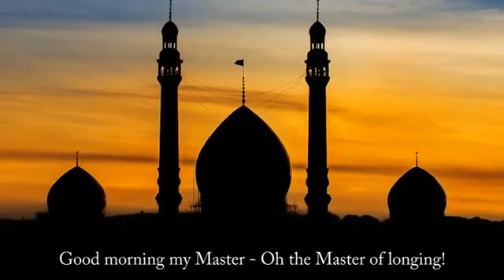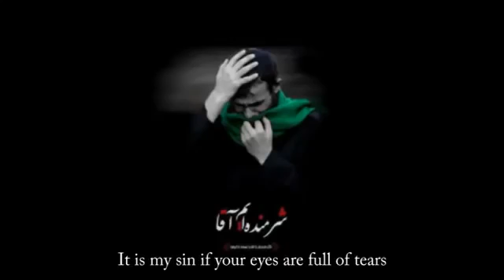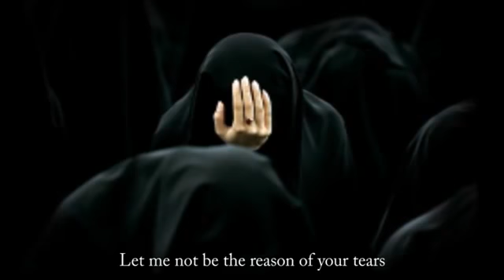Dwan Of Hope Imam Mehdi A.S Part 2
Farsi Nasheed With English Subtitle